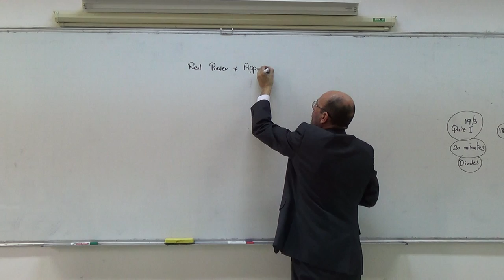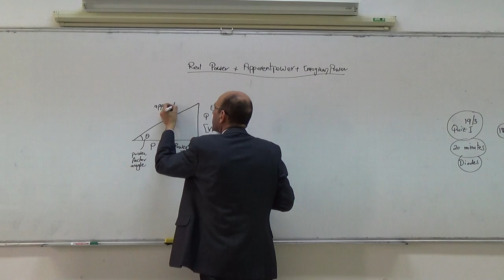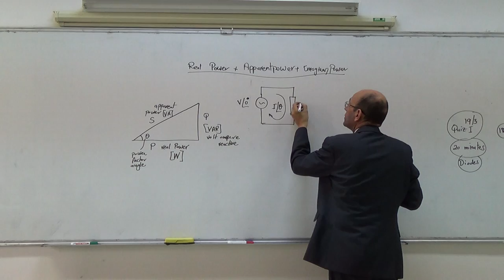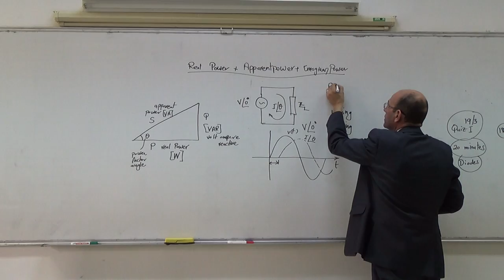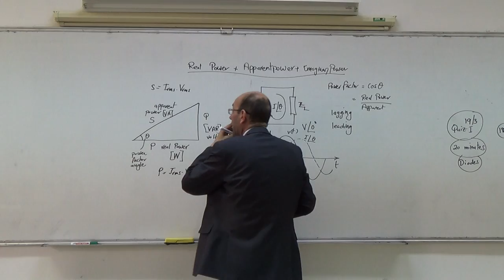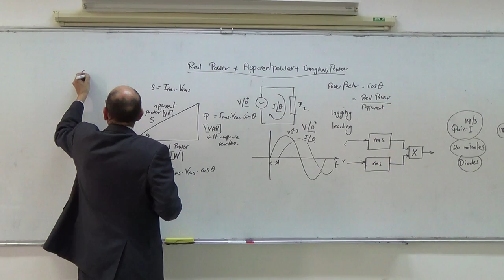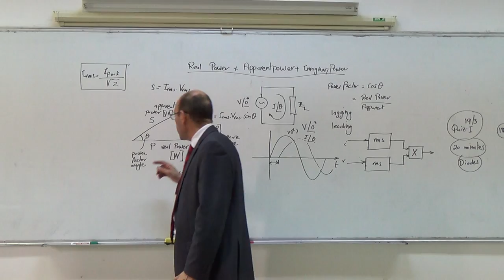Real, imaginary, and Apparent Power, 12/4/2014